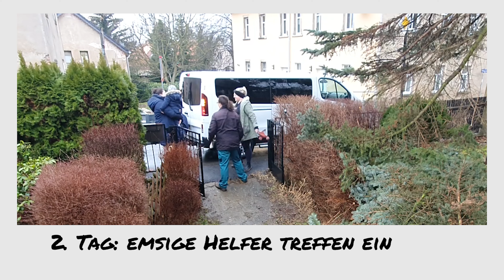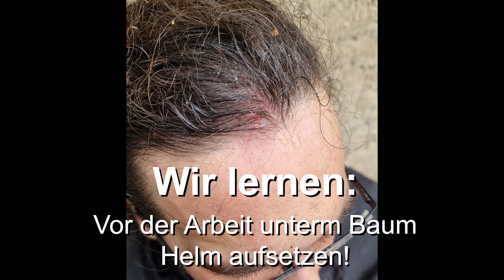Dor Herr dor Fichde – Dor Middeldeil. Baumfällung Teil 2. Häuslbau auf Sächsisch Ep. 12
Die Fichte muss immer noch weg! Eine ausführliche Dokumentation der Fichtenabtragung direkt vorm Häuschen.
Weiter geht es mit dem Beräumen des Äste-Berges von der unteren Hälfte und dem Kahlschnitt bis zur Krone. Wie immer nicht ganz ohne Zwischenfälle. Neben der Profifrau haben wir noch weitere Unterstützung von Groß und Klein. An dieser Stelle vielen Dank an alle Helfer!

Wir nehmen euch mit bei unserem Haussanierungs-Abenteuer unseres neuen alten denkmalgeschützten Wohnhauses vom Anfang des 19. Jh.

Song: Scott Buckley - On The Wave